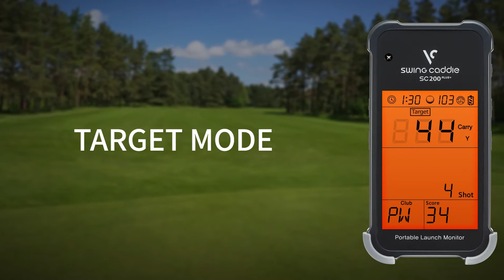VoiceCaddie SC200plus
The new & improved Voice Caddie SC200 Plus portable launch monitor is a truly affordable launch monitor designed to provide you with complete swing and ball flight metrics found in professional launch monitors. The SC200 Plus keeps all of the past and adds an additional Practice Swing Mode. This new Practice Swing Mode allows you to get you swing speed numbers without hitting a ball. You now have the ability to work on improving you clubhead speed in your backyard. Using the latest in Doppler Radar Technology, and calibrating atmospheric pressure sensors, the SC200 Plus offers precision found in professional launch monitors. Integrating voice output of distance, the SC200 Plus provides the highest levels of user convenience.